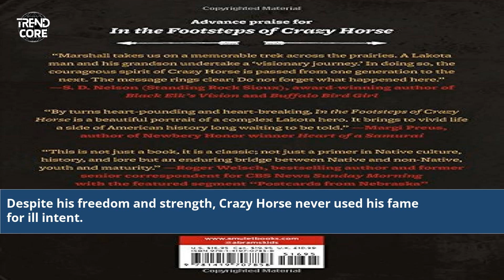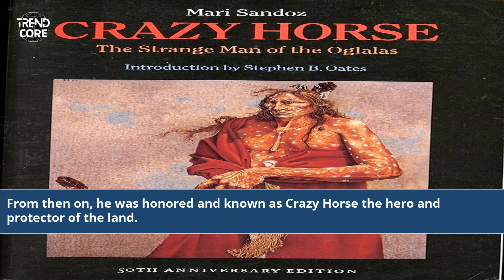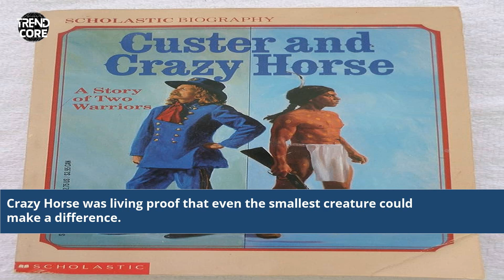Unraveling the Legend: A Short Story About Crazy Horse's Extraordinary Life